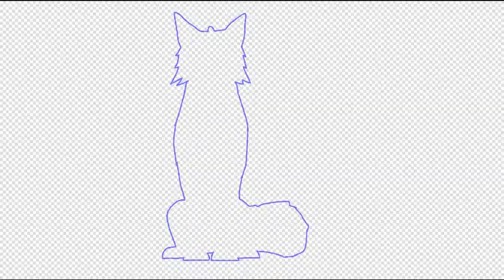Venus ref sheet for fanarts or something